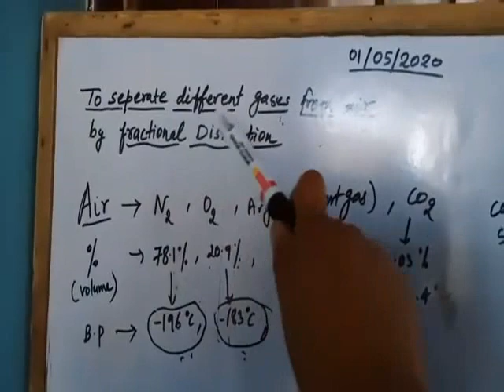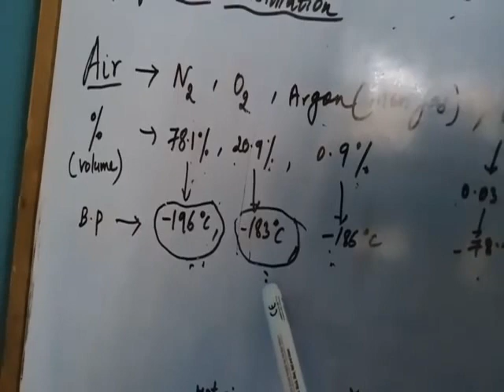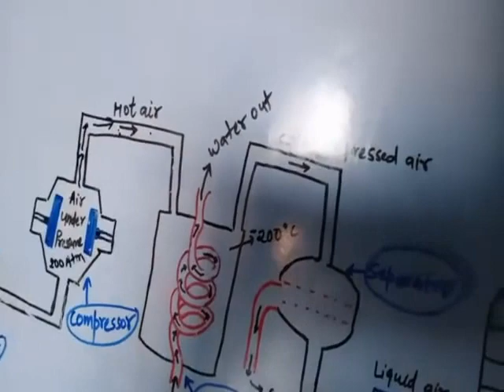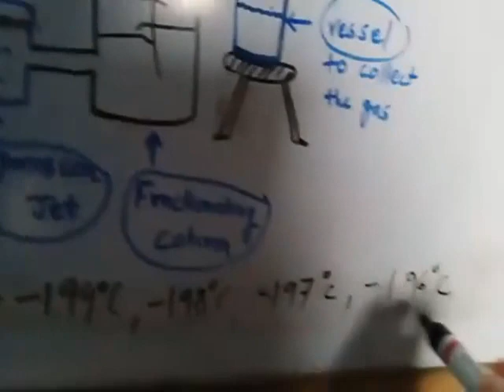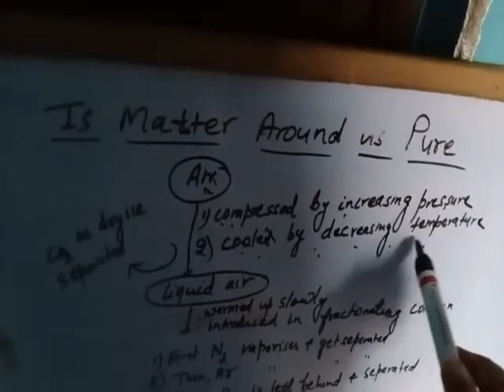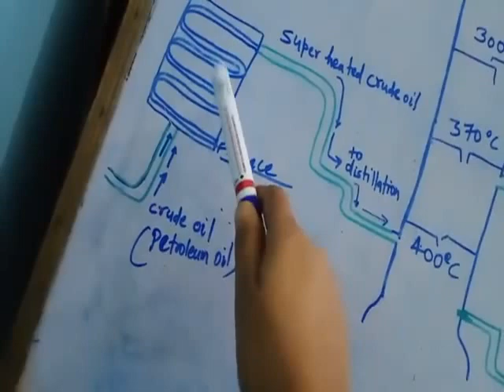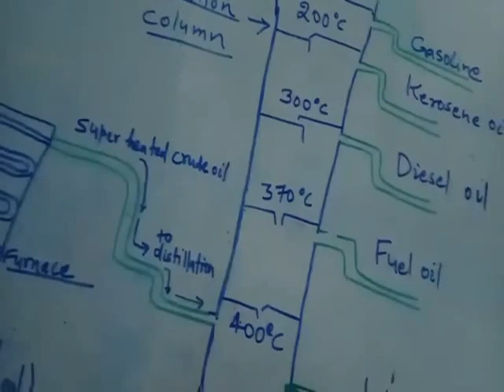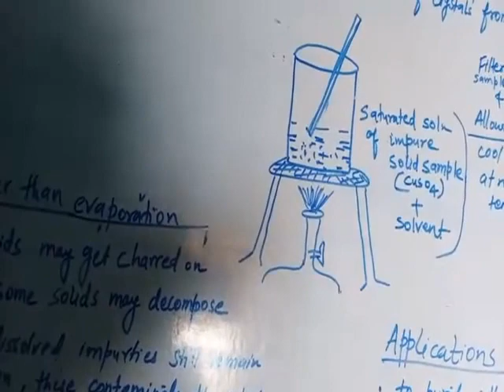CHEMISTRY FOR CLASS IX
BY MISS. ANOBHARAJ